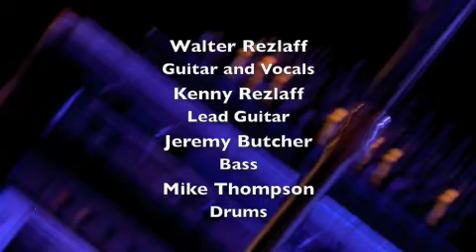45 RPM (Come Together by the Beatles)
45 RPM (Come Together by the Beatles)